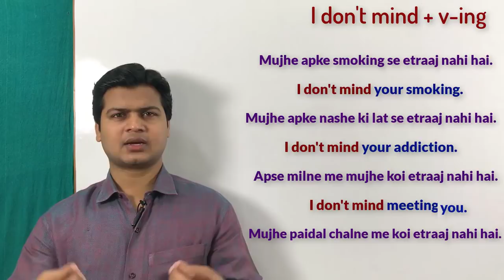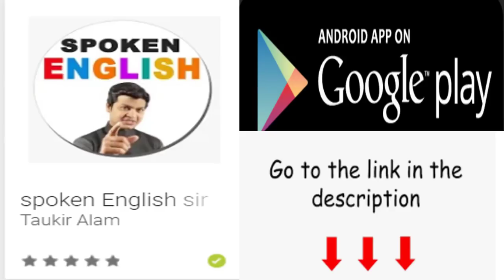Use of I don't mind + noun | इंग्लिश स्पीकिंग कोर्स वीडियो | Learn English speaking by Alam.